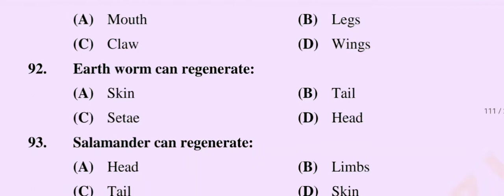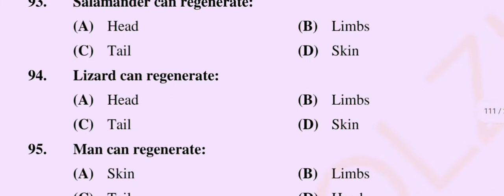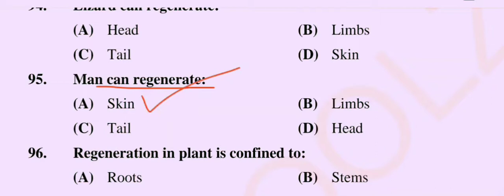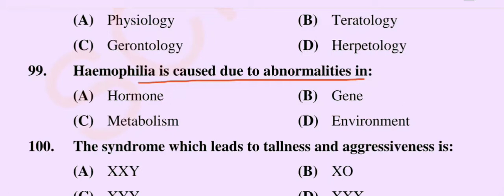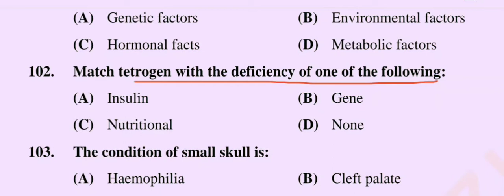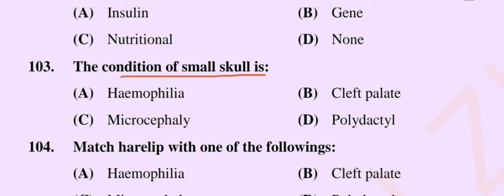Most repeated questions about growth and development || FSC Biology || by Abrish Science Acedmy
in this video i discuss about the most repeated questions about the growth and development.
mcqs of biology
mcqs about growth and development